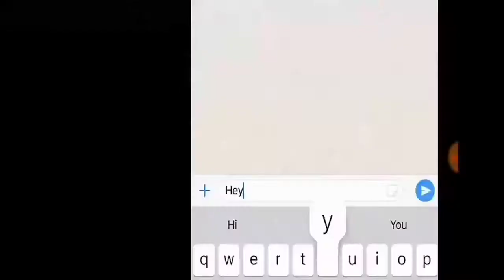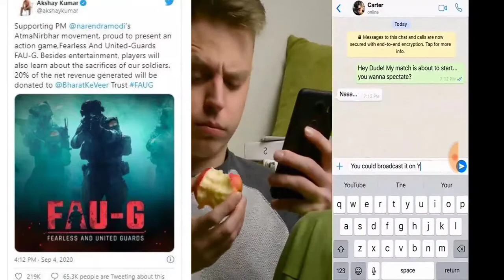Full Details about FAU-G Game|Release Date Confirmed|असली सच्चाई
About my
My name : Manish